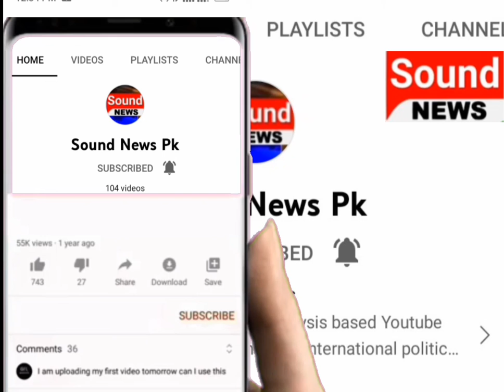Bushra Bibi Ki Audio Bhi Leak Ho Gaye | Sound News Pk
l#soundnewspk